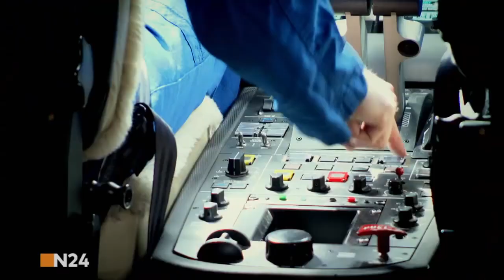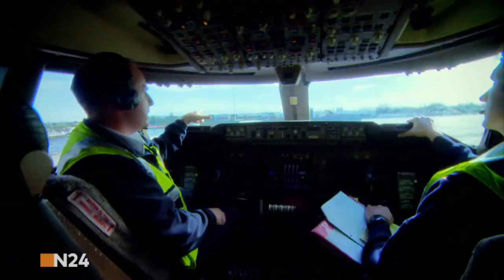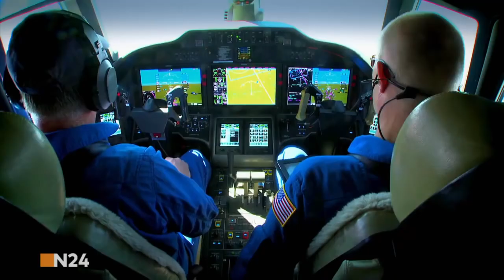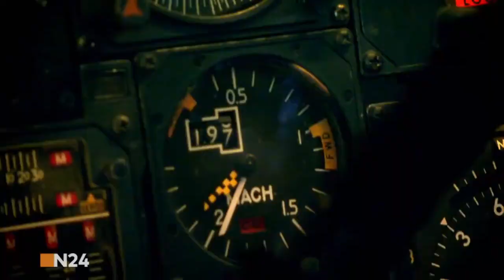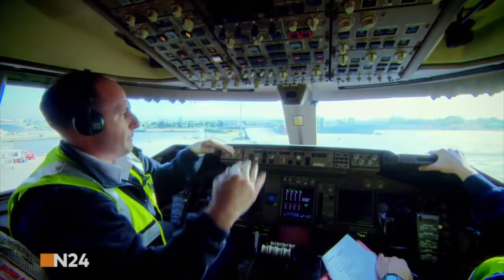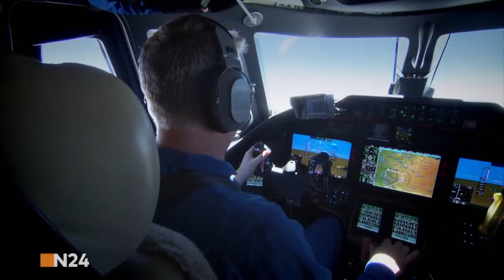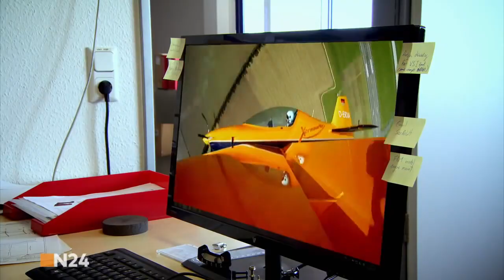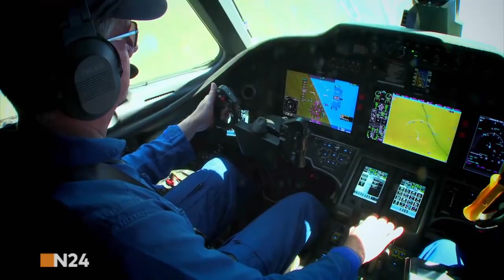Die fünf Besten Trucks der Welt - n24 Dokumentation | Ganze Folge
Das Überschallflugzeug Concorde und der F-22 Raptor der US Air Force gelten als schnellste Flieger weltweit. Geschwindigkeit ist jedoch nicht alles. Jedes Arbeitsfeld verlangt angepasste Technolog.

Herzlich willkommen, gefällt dir dieses Video? Ja? Doku, Reportagen, Sendungen und viel mehr gibt es bei uns.

Etwa vier Millionen Tonnen Lasten werden jede Woche weltweit im Luftverkehr befördert. Um das beträchtliche Frachtaufkommen zu bewältigen, braucht es großräumige Maschinen, wie den Airbus.

Die Bekämpfung ein